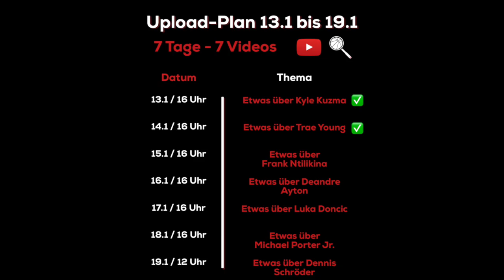Diese Stärken machen Frank Ntilikina zu einem absoluten LOCKDOWN DEFENDER!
Im dritten Video meiner "7 Tage - 7 Videos" Woche geht es darum, was Frank Ntilikina am defensiven Ende des Courts so stark macht!